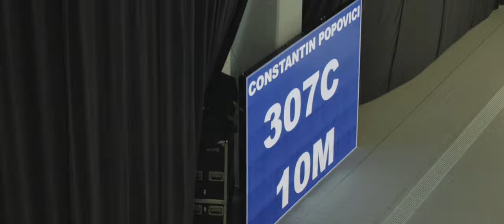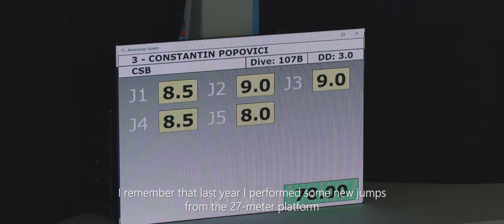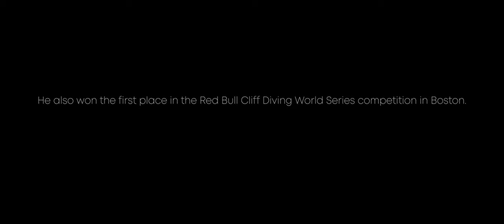The High Dive | Constantin Popovici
Constantin Popovici is the 2023 World champion and 2022 European champion at the 27m discipline, winner of the Red Bull Cliff Diving World Series in Boston, USA (2023) and Mostar, Bosnia & Herzegovina (2022).

We caught up with him before the competitional season and had a conversation about fear and adrenalin, about his personal goals but also the ones of the high diving community. Through this short film we hope to support his journey in achieving these goals.

Cinematography & editing: Razvan Moraru
Interview by: Ruxandra Hoza
Color grading: Gabriel Popescu